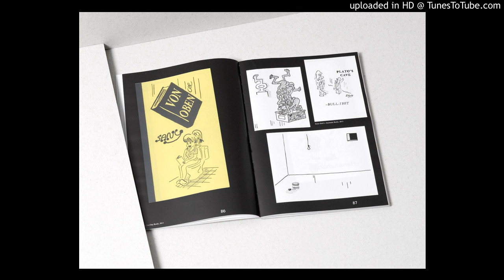Loop Architekt - Rise and Shine